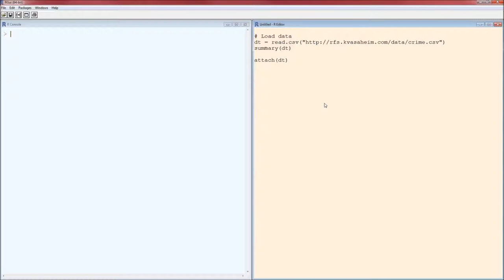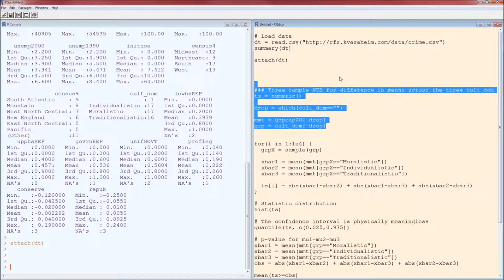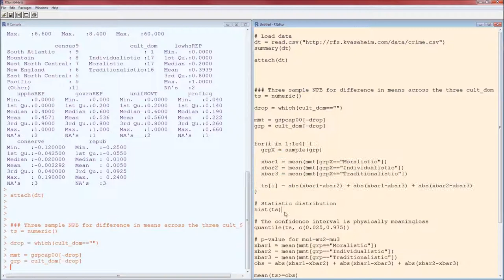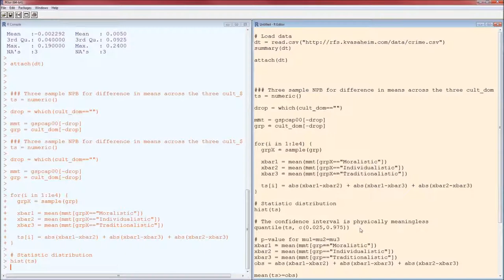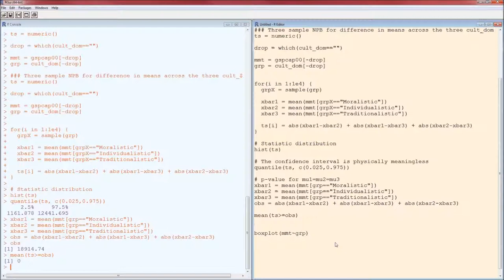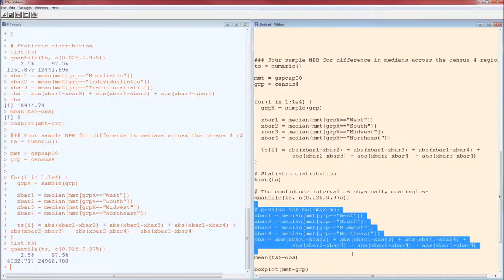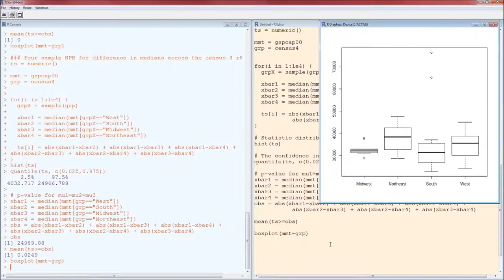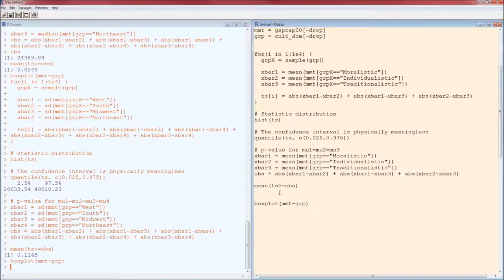Non-Parametric Bootstrap: Three+ Sample P-Values